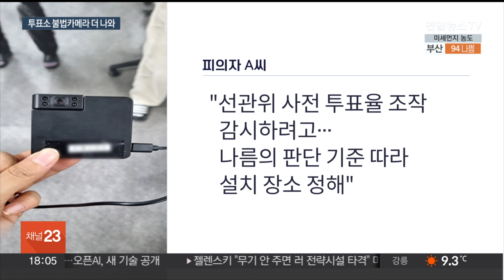투표소 불법 카메라 40곳으로 늘어…유튜버 구속영장 / 연합뉴스TV (YonhapnewsTV)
투표소 불법 카메라 40곳으로 늘어…유튜버 구속영장
[뉴스리뷰]

[앵커]

총선 사전투표소에 불법 카메라를 설치한 유튜버가 전국 40여 곳에서 범행을 저지른 것으로 드러났습니다.

경찰 조사 결과 추가 범죄 정황이 확인된 건데요.

경찰은 이 유튜버에 대해 구속영장을 신청했습니다.

최진경 기자의 보도입니다.

[기자]

유튜버인 40대 남성 A씨는 건조물 침입과 통신비밀보호법 위반 등 혐의로 지난 28일 긴급체포돼 경찰 조사를 받았습니다.

당초 A씨는 인천과 경남 양산의 사전투표소 15곳에 카메라를 설치한 것으로 파악됐는데,

경찰 조사 결과 사전투표와 개표장소로 쓰일 행복복지센터와 체육관 등 전국 40여 곳에 불법 카메라를 설치한 것으로 확인됐습니다.

정부가 자체 점검으로 발견한, 불법 카메라 의심 장비 설치 장소 26곳도 여기에 포함됩니다.

A씨는 경찰에 "선거관리위원회의 사전 투표율 조작을 감시하려 했다"고 진술했습니다.

또 "나름대로 판단 기준에 따라 감시하고 싶은 곳을 설치 장소로 정했다"고도 덧붙였습니다.

경찰은 A씨가 설치했지만 아직 발견되지 않은 불법 카메라가 더 있을 것으로 보고 수사망을 넓히고 있습니다.

경찰 관계자는 "피의자 진술과 증거자료를 토대로 전국 경찰서와 공조해 설치 장소를 확인하고 있다"고 설명했습니다.

경찰은 A씨에 대해 구속영장도 신청했습니다.

사전투표소에서 불법 카메라가 잇따라 발견되면서 관련 단속도 강화됩니다.

중앙선거관리위원회는 전국 모든 투·개표소의 불법 시설물 특별 점검을 실시합니다.

선관위는 "선거 질서를 위협하는 모든 불법행위에 강력히 대응할 방침"이라고 강조했습니다.